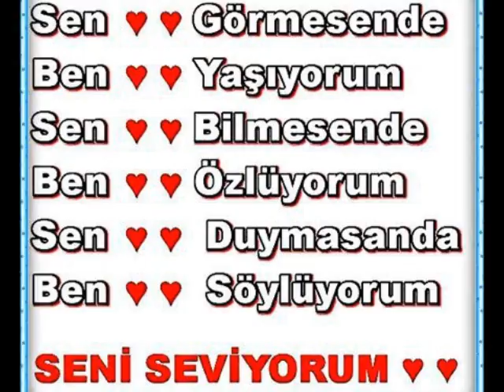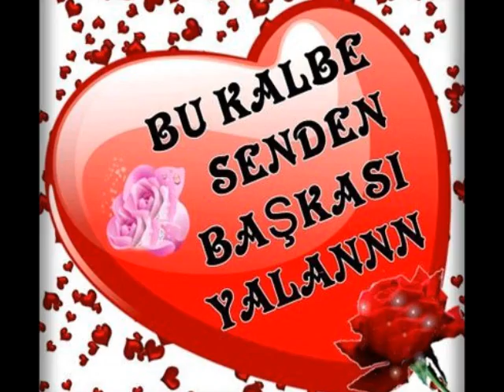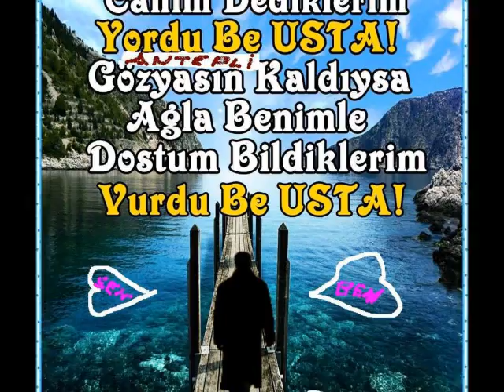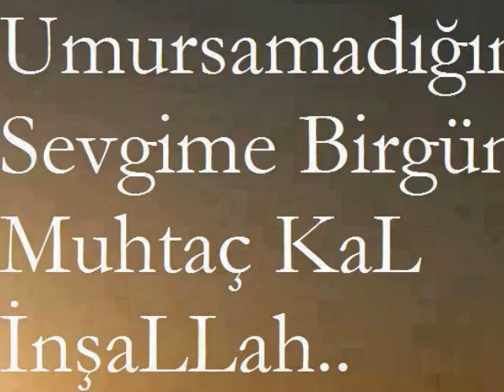KİRİK KALP G ANTEPLİ ) ( ÖKKEŞ YILDIZ )